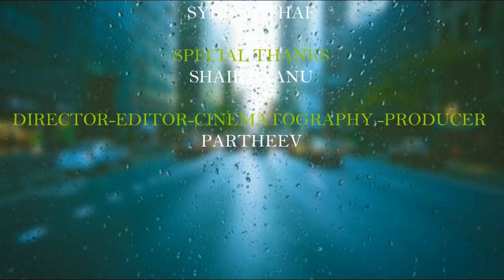Althaf The Losser Ane Nenu Spoof | for Love Failures | Bharath Ane Nenu Spoof | Directed by Partheev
Althaf The Losser Ane Nenu Spoof Of Bharath Ane Nenu

Starring: Althaf, Raju, Sudheer

Direction-Editing-Cinematography-Produced by
BUDARAPU PARTHEEV

VFX
M VENKAT SAI

BUDGET:
It takes ₹200 for equipment like pens, stand, petrol,glu,knife
but these are available in low cost ( finance) .

we will upload latest spoofs of saaho, prabhas, pspk pawan kalyan, aravindha sametha , RRR

SPECIAL THANKS TO SHAIK SHANU